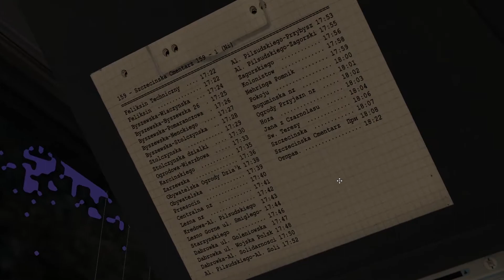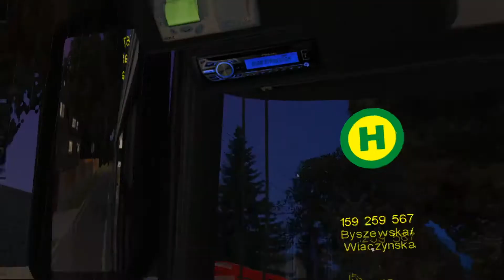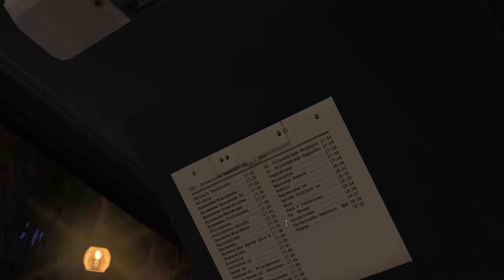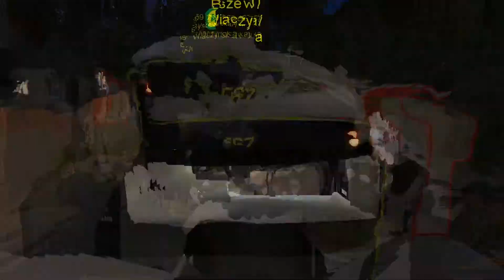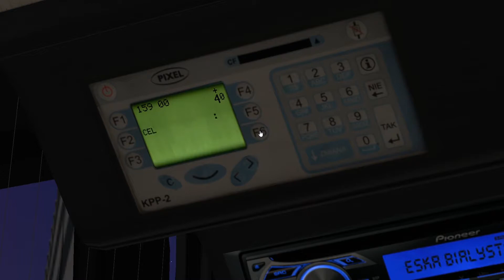OMSI 2. SU12 Electric. Line 159. Поездка с приключениями!